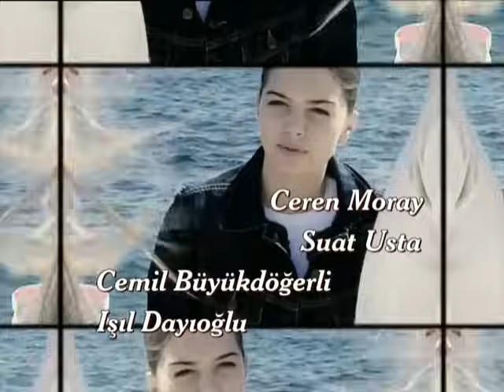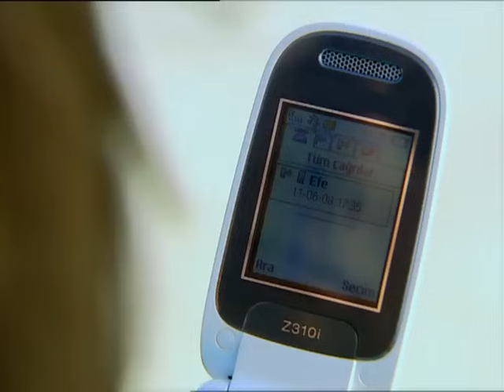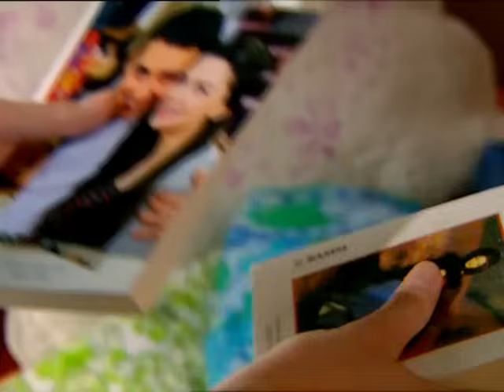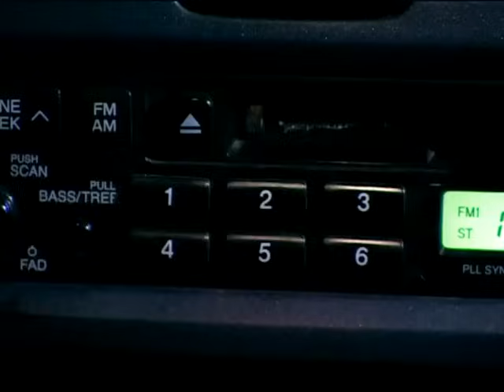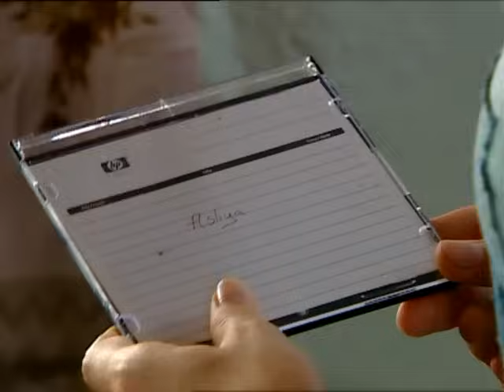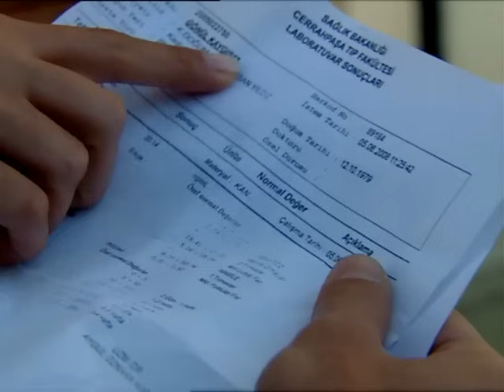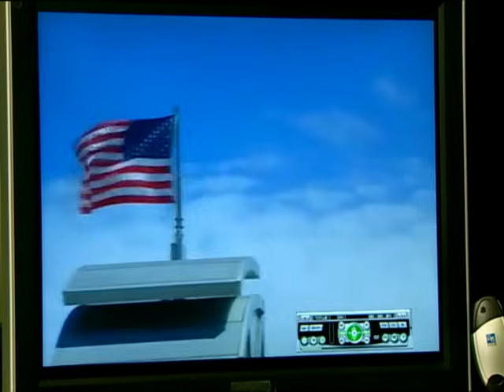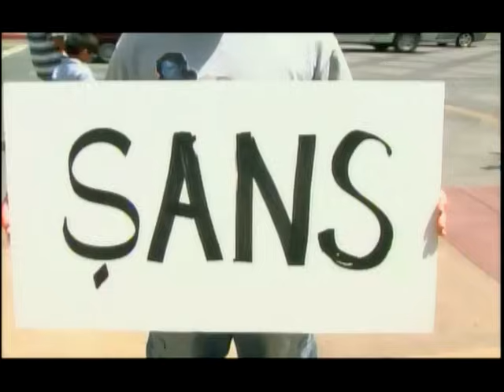Kavak Yelleri 55. Bölüm - FULL Bölüm